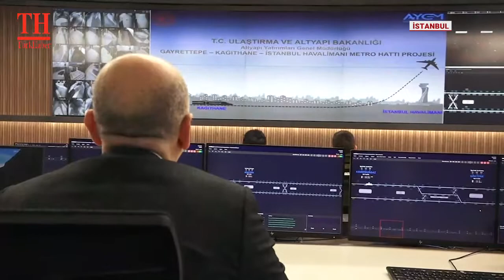METRO HATTINDA SONA DOĞRU